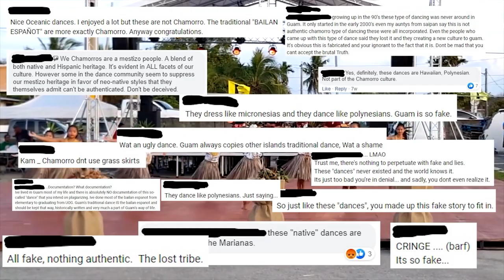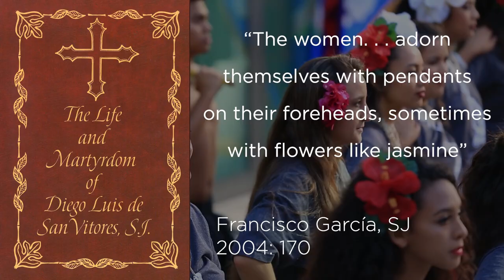Frank Rabon Biography: The Godfather of CHamoru Dance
Frank Rabon, the Godfather and first master of CHamoru dance was the central figure in starting the CHamoru dance movement, which is known for the pre-contact CHamoru dance forms that many of us naturally associate with CHamoru identity today. However, just 40 years ago, none of these dances existed. In this biographic video, we explore the life of Frank Rabon, and his remarkable journey in recreating and reestablishing pre-contact CHamoru dance.

Sen agradesi yu' put si Tihu Frank sa sina umakuentosi ham kosa ki sina yu' fuma'tinas este na bideo.

Chants
Composer:
Leonard Z. Iriarte
Sainan Minenhalom Manlålai Chamorro
I Fanlalai'an Oral History Project

Chant Title:
I Tinituhon (an excerpt)
c1996 Leonard Z. Iriarte

Album:
Guma' Pålu Li'e': I Linalai Fino' Håya Siha

Album Copyright: 1999

Composers: Frank Rabon & Eric Reyes

Chant Title: Kåten Kulu

Album: Kantan Yan Lailai Ginen I Man Fafana'gui.

Composer: Ross Bugden

Song title: Home Song